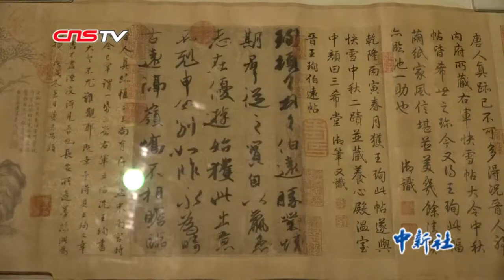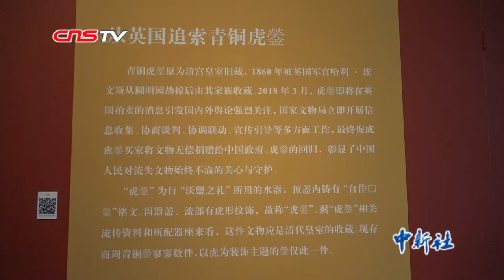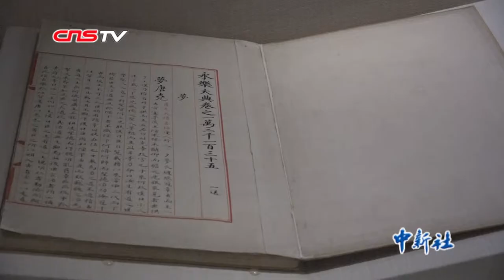曾伯克父青铜组器、圆明园兽首等海外“回归”文物集中亮相 讲述回家故事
圆明园兽首铜像、曾伯克父青铜组器、《五牛图》《伯远帖》等知名书画作品……9月17日，由文化和旅游部、国家文物局主办的“回归之路——新中国成立70周年流失文物回归成果展”在中国国家博物馆开幕。

展览现场，前不久刚刚从日本追索回的一套曾伯克父青铜组器引人注目。